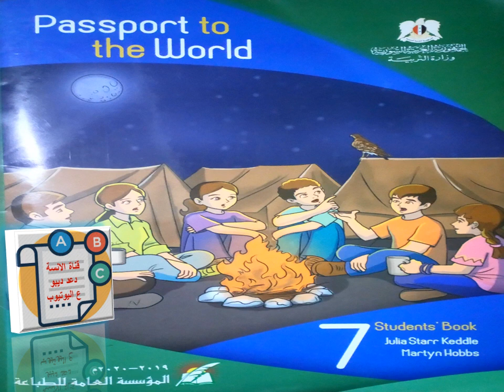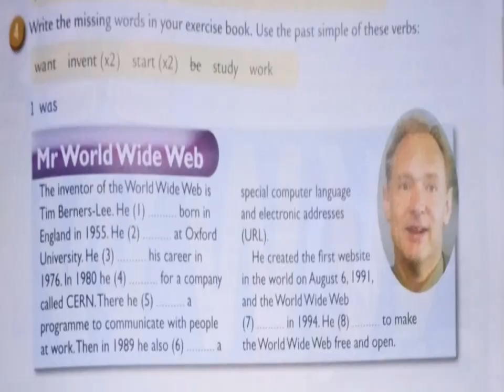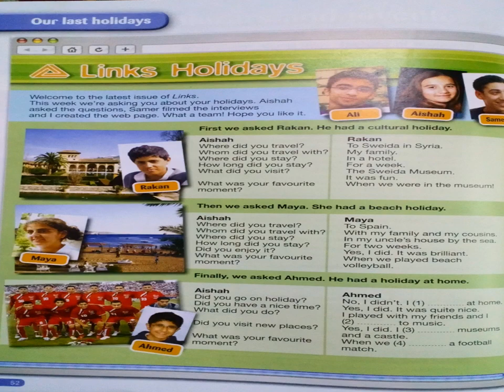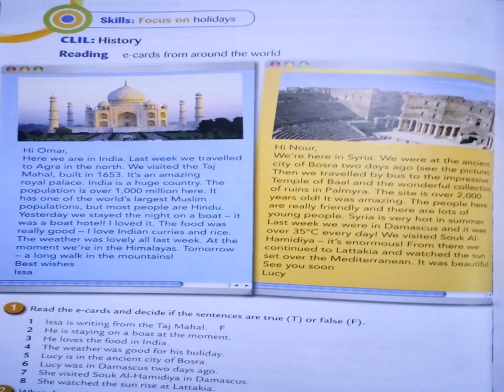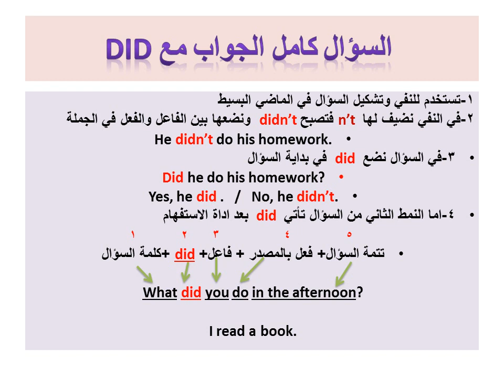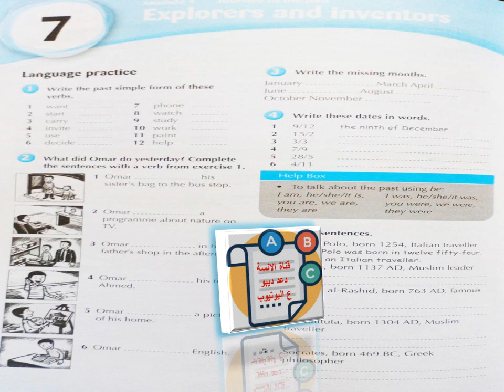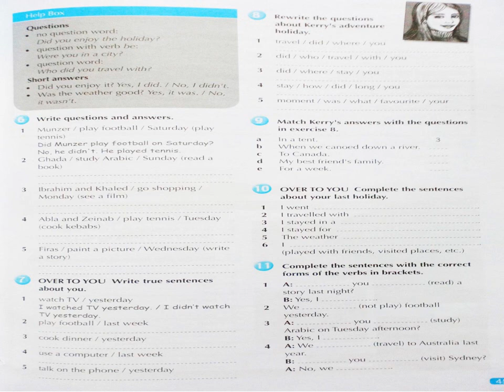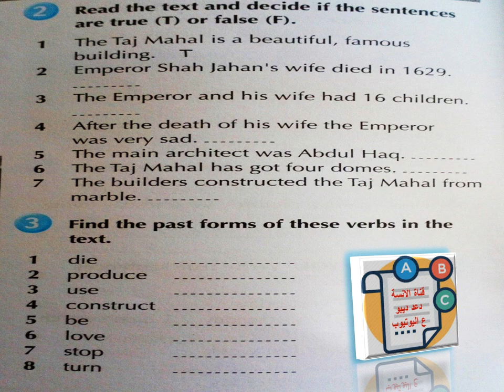الصف السابع الوحدة السابعة كاملة